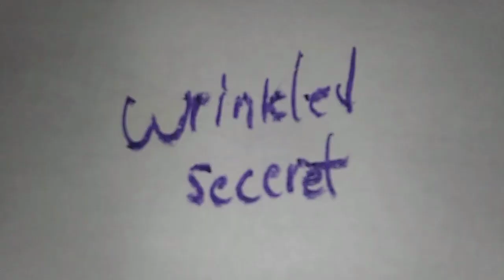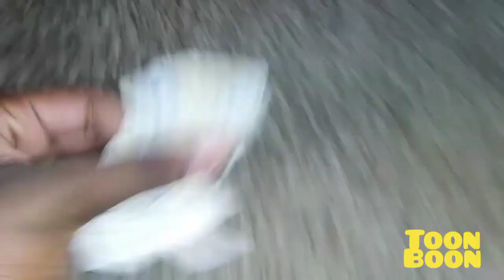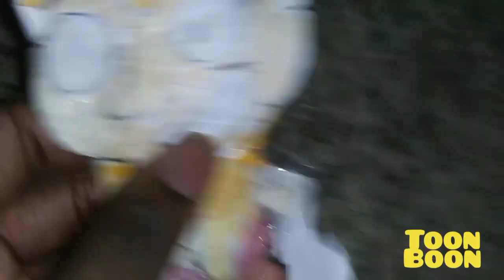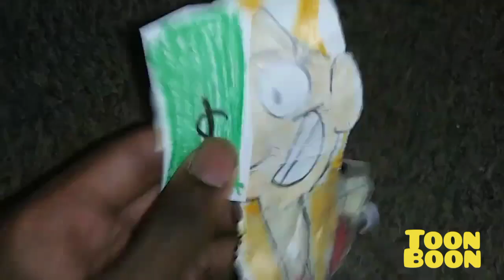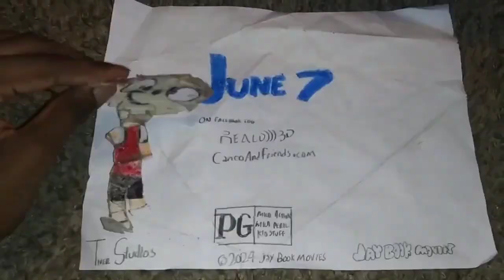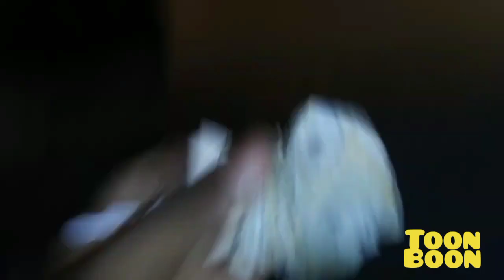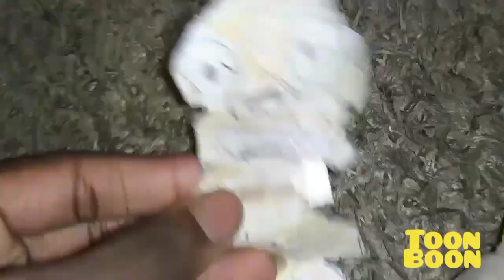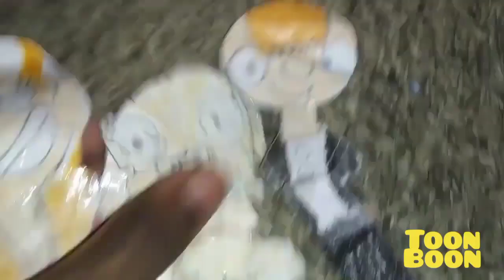April 21, 2024